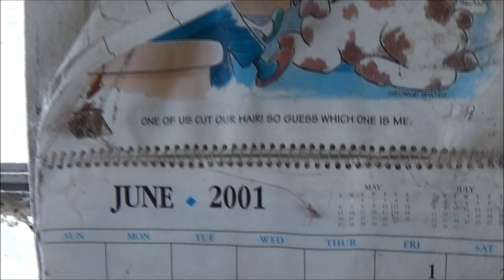Abandoned Houses In The Woods